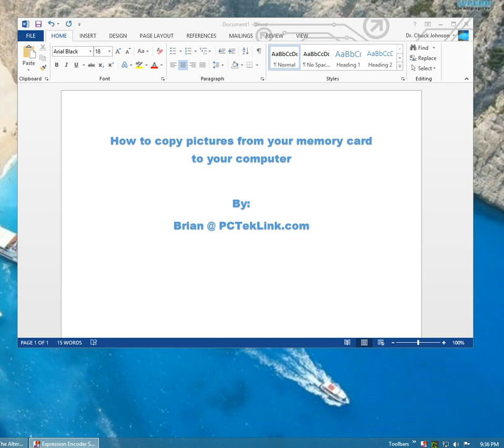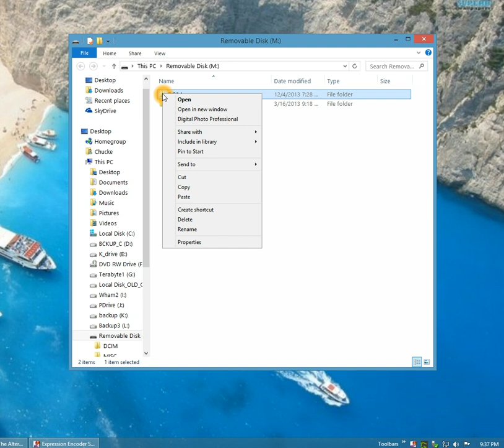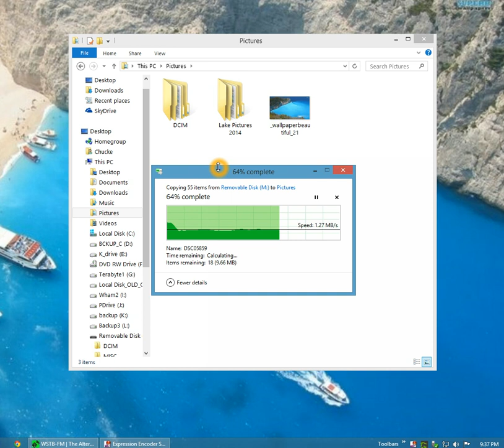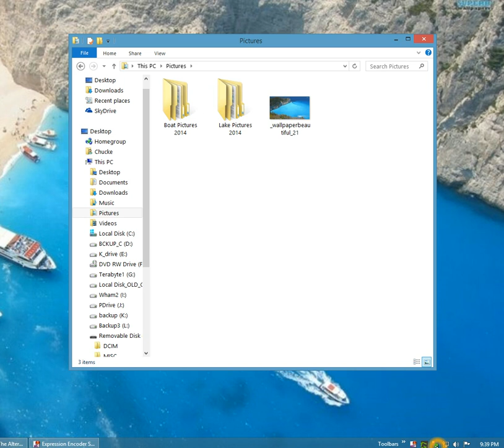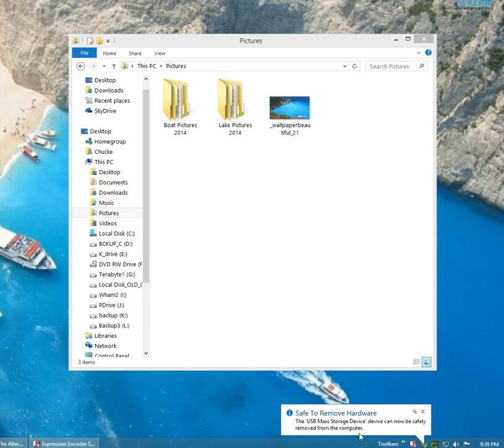How to copy pictures from a memory card to your Windows computer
This video shows you how to copy pictures on a memory card to your computer.